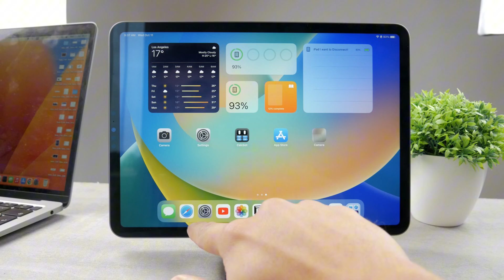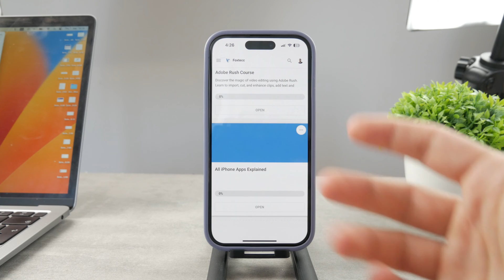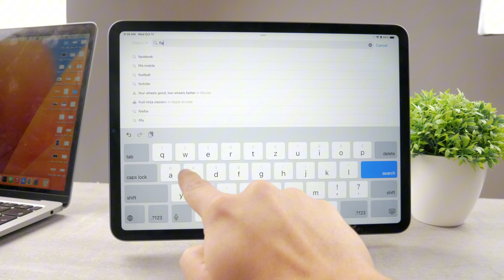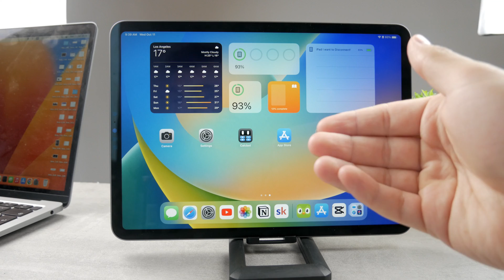Where Is the Flashlight on iPad (explained)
Curious about how to access the flashlight feature on your iPad? In this quick and informative video, we'll guide you through the steps to find and use the flashlight function on your iPad, helping you illuminate your way in dark environments. Whether you're using an older iPad or the latest model, we've got you covered. Watch this video to easily locate and activate the flashlight on your iPad, providing you with a useful and practical tool right at your fingertips.

Timestamps:
0:00 Introduction
0:14 Flashlight Controller
0:31 Controller Customization
1:18 Master Your iPhone
1:44 iPad Support
2:32 Third Party Apps...?
3:42 Conclusion